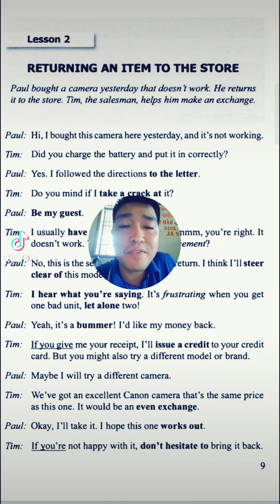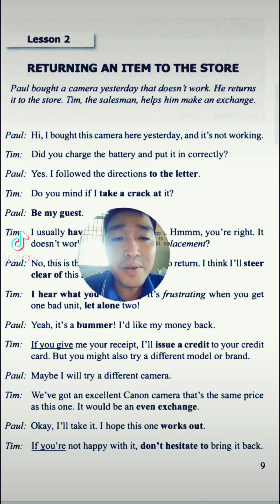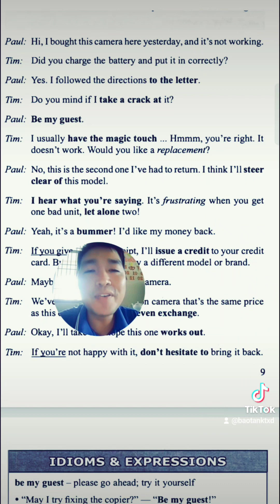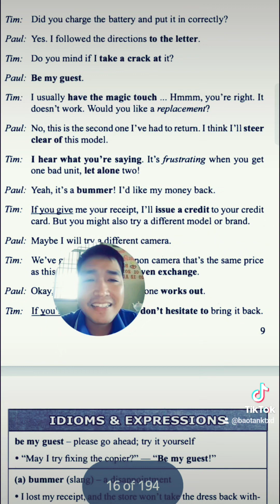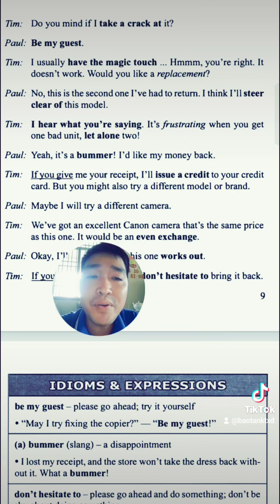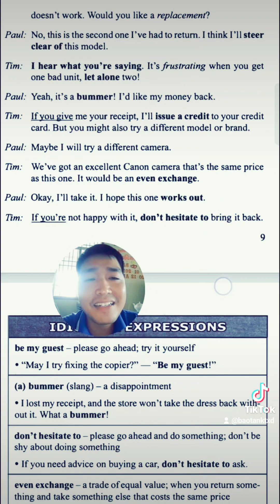March 25, 2023